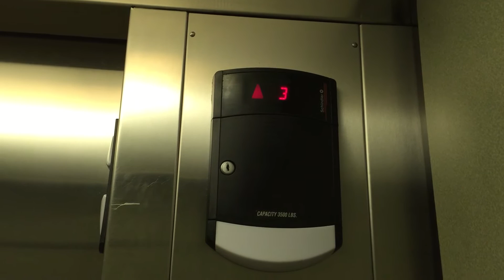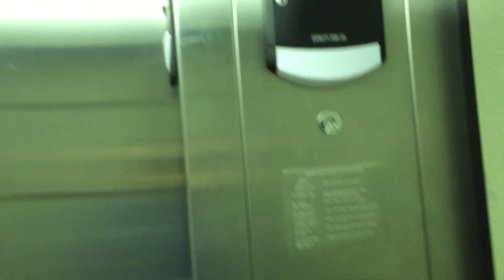Schindler elevator at Holiday Inn South Beach Resort, Myrtle Beach, SC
This is a nice Schindler at my beach resort with a non-working door close button. The speed of each elevator trip is exactly the same length of time, because it goes different speeds depending on how many floors of the four-floor structure that the rider is traveling between.